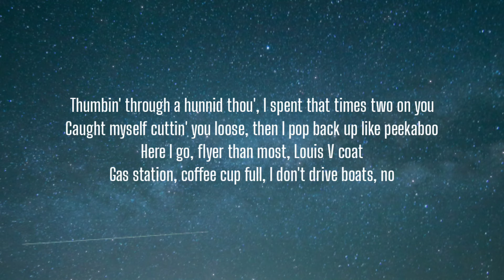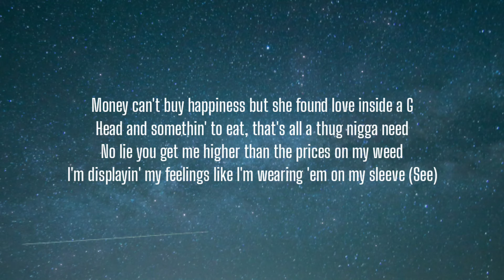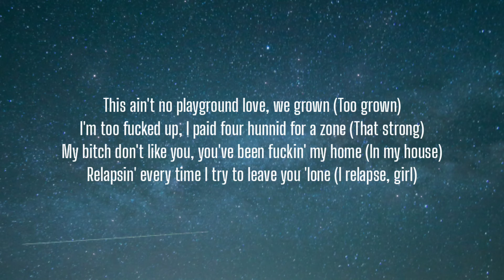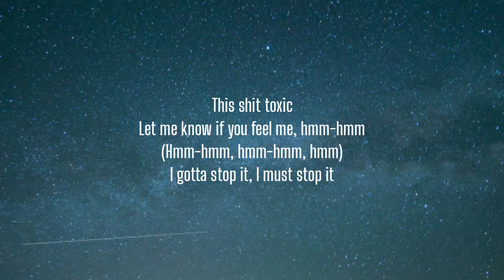Moneybagg Yo - Wockesha (Lyrics) "Damn you hit the spot taste like candy sweet like fruit"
Lyrics:

Yeah, I kinda put the cup down for a minute but umm
But honestly, it ain't nobody's business what's in my cup, what's in your cup, what's in they cup
So whatever the hell was in my cup, the only reaction I did was got more popular, more successful
Than a lot more things that I've ever done, I probably should pick that cup back up (Haha)

[Verse 1]
I'm sittin' here lookin' at Keisha, like, "Do you love me, do you love me not?"
Every now and thеn I'm missin', I got my times when I go ghost
But she minе (Hmm, hmm, hmm, hmm), I'm stampin' her
Caught myself cuttin' you loose, then I pop back up like peekaboo
Gas station, coffee cup full, I don't drive boats, no
No lie you get me higher than the prices on my weed
I'm displayin' my feelings like I'm wearing 'em on my sleeve (See)

[Pre-Chorus]
Go your way, I go my way but somehow we be still attached

[Chorus]
I'm sittin' here knowing I don't need ya pouring O's in the lid
Sippin' chaser with my reefer, can't get my mind off Wockesha

[Verse 2]
Ring around the rose-z, cup full of OZ's
I'm too fucked up, I paid four hunnid for a zone (That strong)
My bitch don't like you, you've been fuckin' my home (In my house)
Relapsin' every time I try to leave you 'lone (I relapse, girl)
Every nigga in the street lookin' for her but she rare
Never needed nobody but it feel good to have somebody (That somebody)
Let me know if you feel me, hmm-hmm (Hmm-hmm, hmm-hmm, hmm)

[Outro]
Mm-hmm, mm-hmm, mm-hmm, mm-hmm